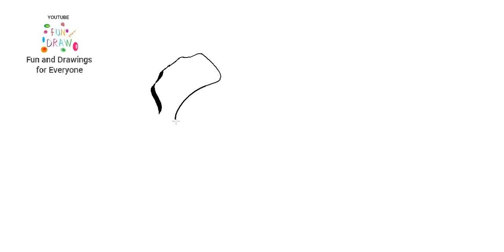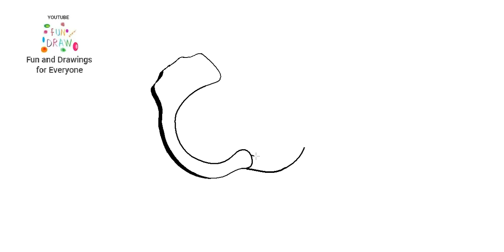Hur man ritar handbojor